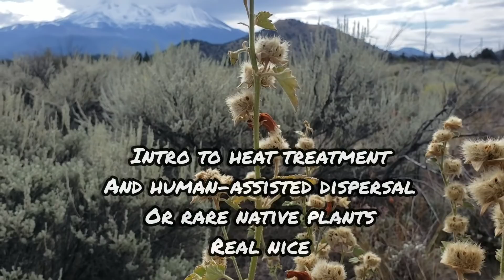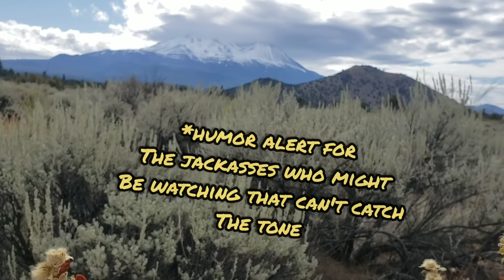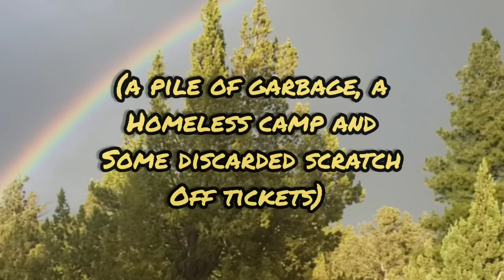(#174) Spreading the Seed of Rare and Endangered Fire-Following Native Hollyhocks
Human-Assisted dispersal of a rare native mallow on the dry volcanic soils of a Sagebrush-Juniper woodland near a dormant volcano in Northern California.

To support more low-brow educational content such as this, consider donating

Rather than leaving shit-for-brains angry comments for me to filter out and delete (intelligent angry comments will not removed) , please send hate mail to : crimepaysbutbotanydoesnt at geeemale